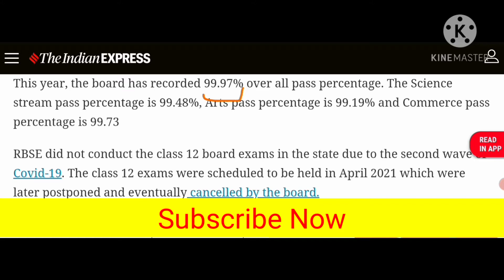राजस्थान बोर्ड ने तोड़ा रिकॉर्ड || Rajasthan Board Class 12th Result 2021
Rajasthan Board Class 12th Result 2021 Direct LinkICSE / ISC Board Class 10th & 12th Exam Result 2021